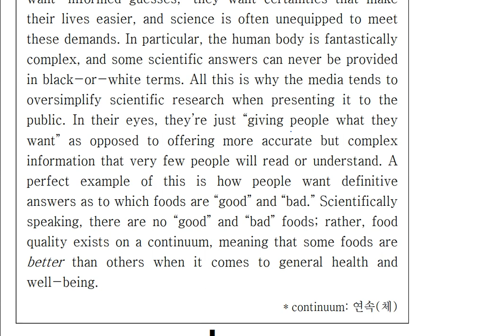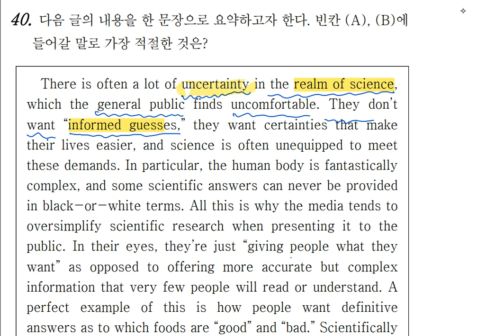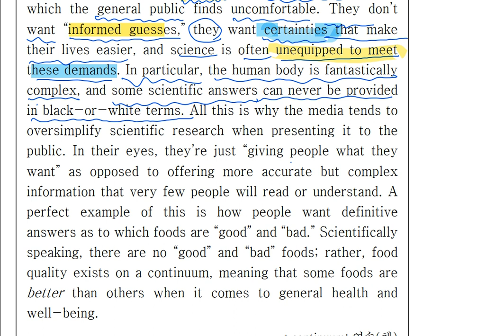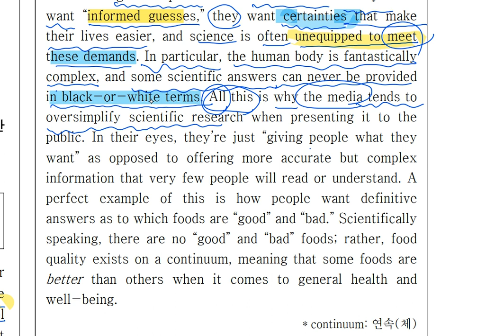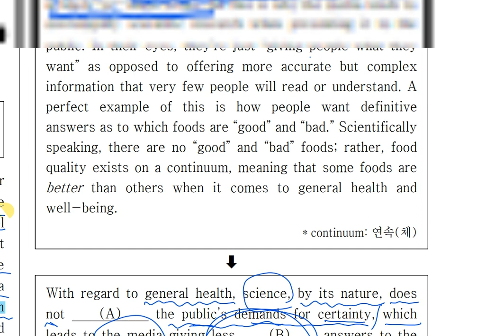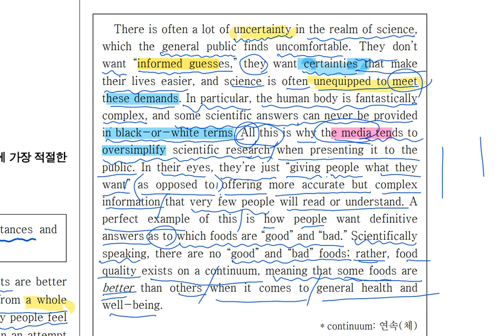2021년 11월 고1 영어모의고사 40번